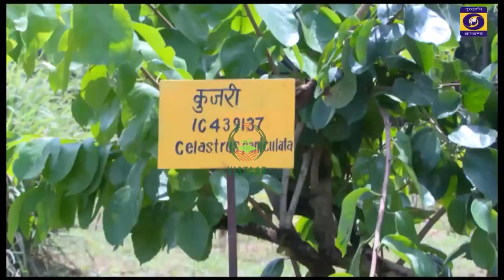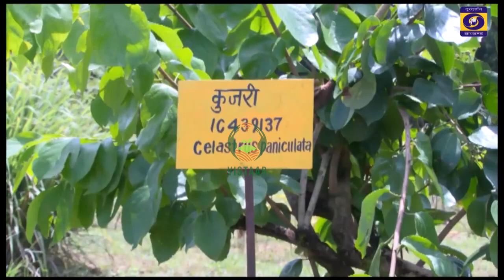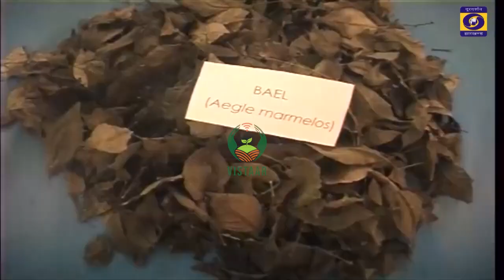औषधीय और सुगंधित पौधों की खेती